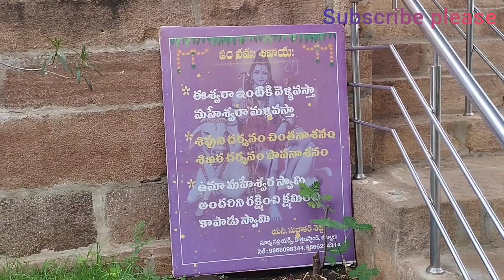kurnool old temple sivalayam